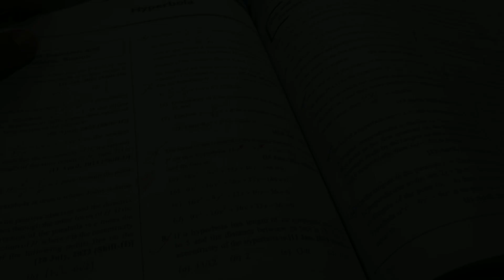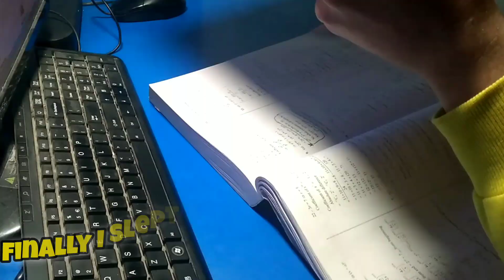I Studied 12+ hours for My JEE MOCK TEST | ft. PW Arjuna JEE | How much I scored ?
PW has got you covered with their batches. Use my code “IAV150” to get additional 150 RS
OFF. Hurry Now!

THINGS I USE FOR JEE PREP

Spiral Notebooks

Rough Notebooks